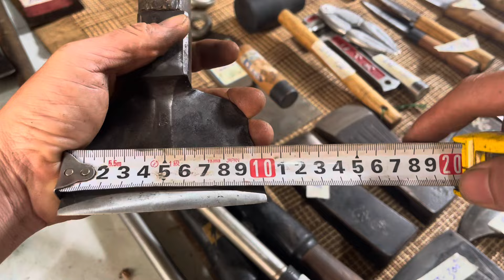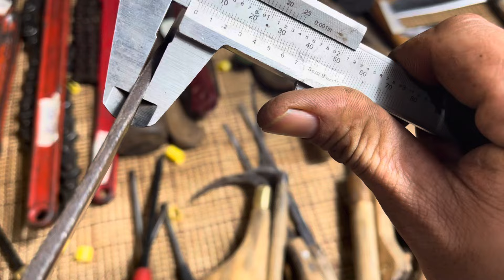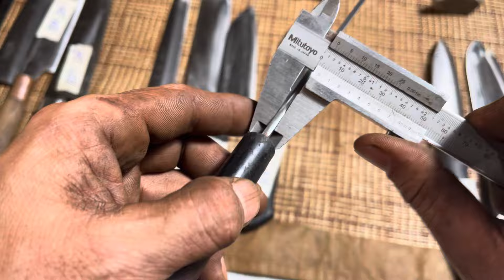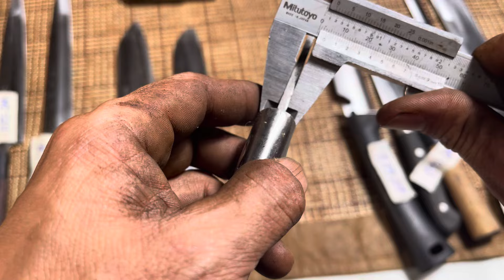Đồ nghề Nhật bãi . Ma b -31/5-sdt + Zalo 0967138205